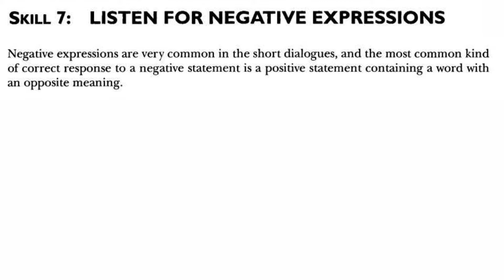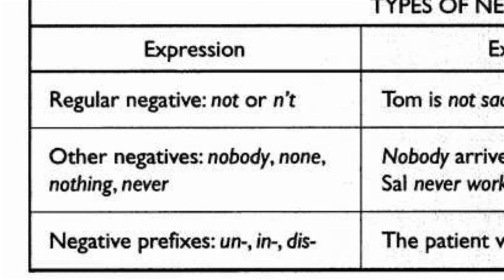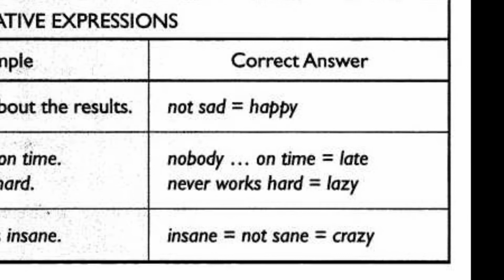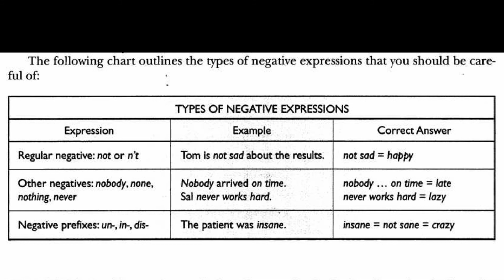Strategi Tes TOEFL - LISTENING #7 Listen for Negative Expressions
Dalam menjawab tes TOEFL, ada beberapa cara atau strategi untuk menjawabnya dengan mudah.

Bagian Part A
Dengarkan Kalimat Yang Mengandung Kalimat Negatif